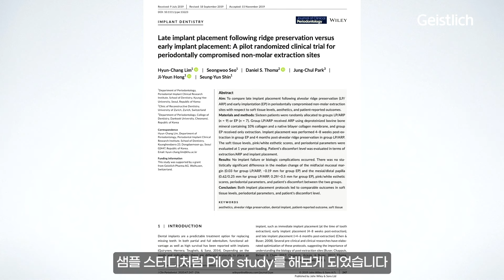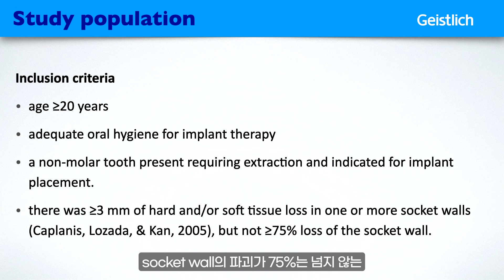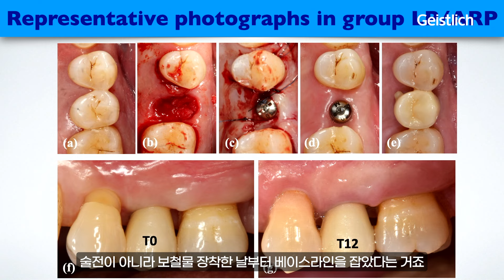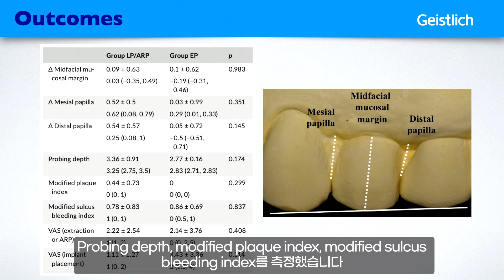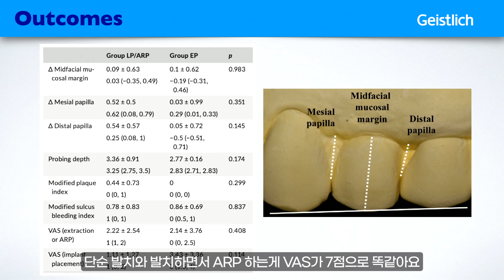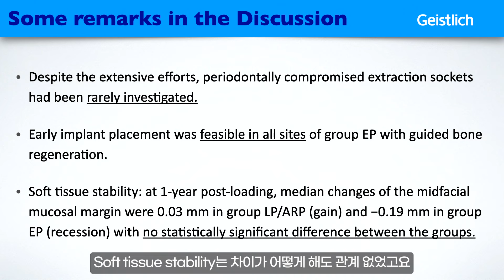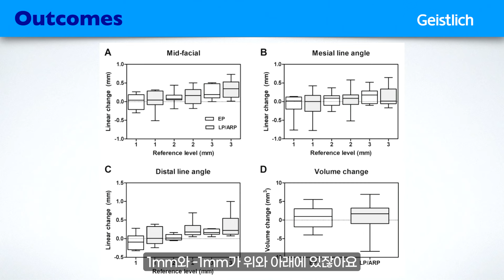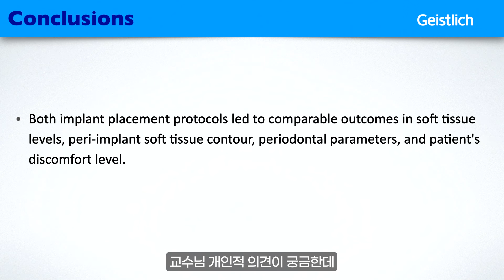가제트 38회 게스트 특집 - 임현창 교수의 "Early placement with GBR vs delayed placement with ARP“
전세계의 최신 논문을 핵심만 쏙쏙 골라서 COOL하게 소개해드리는,
신개념 온라인 세미나 가제트! (가이스트리히가 제안하는 트리트먼트 컨셉)
가제트 서른 일곱 번째 이야기, 가제트 뉴스로 만나는 다양한 치과 소식

00:00 오프닝
01:05 임현창 교수 등장!!!
04:57 오늘의 논문
06:17 Introduction
08:15 Material & method
11:38 Primary outcomes
17:40 Outcomes
24:30 Some remarks in the discussion
26:48 scientific reports
28:40 summary
31:40 Conclusion
33:27 임상에서 ARP가 필요한 경우